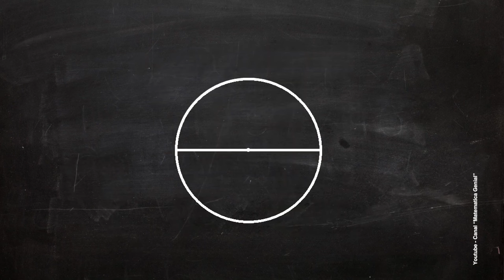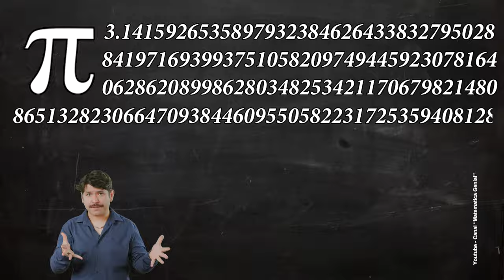Você conhece o valor de PI? - PlayList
O famoso número PI... sua constante matemática que está presente em diversas situações do dia-a-dia e em coisas que nem sequer imaginávamos.

Das pirâmides até o relógio que temos em casa, tudo parece utilizar este número que NUNCA, repito, NUNCA... iremos de fato saber qual seu valor final.

Diz aí pra gente se você já sabia toooooooodos estes lugares que utilizavam o PI de alguma forma.